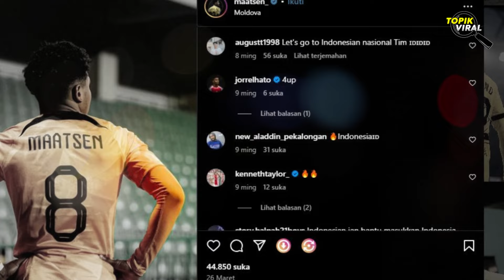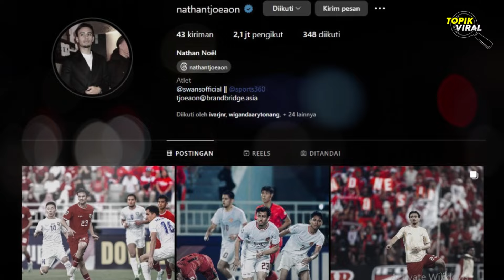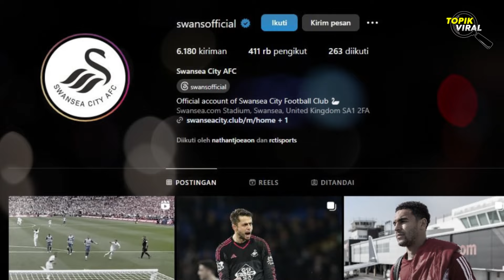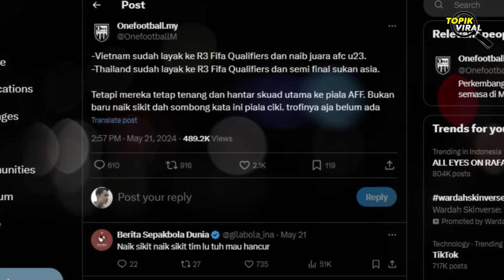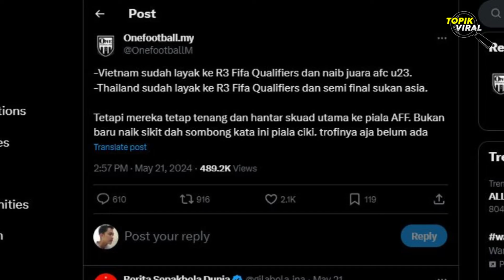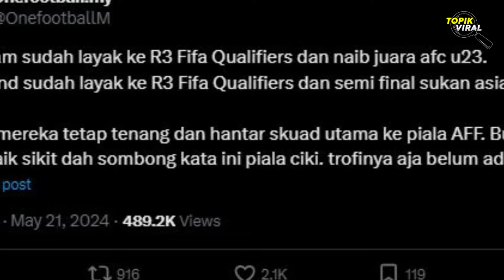Dibuang Timnas Belanda Senior IAN MAATSEN Gabung Indonesia~Calvin Verdonk Siap Lawan Filipina!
- Timnas Belanda yang mencoret pemain keturunan Indonesia, Ian Maatsen, dari skuad Euro 2024.
- Shayne Pattynama mengalami kebingungan menjelang membela Timnas Indonesia dalam kualifikasi Piala Dunia 2026 zona Asia.
- Gerak Cepat, Calvin Verdonk dan Jens Raven Diusahakan Bela Timnas Indonesia Melawan Filipina.
- Nathan Tjoe Pemain Swansea Paling Ngetop di Instagram.
- Media Malaysia Kritik Timnas Indonesia yang Dikabarkan Turunkan Pemain Lapis Kedua di Piala AFF 2024.

ian maatsen dicoret,
ian maatsen indonesia,
pemain keturunan indonesia,
pemain keturunan,
shayne pattynama,
calvin verdonk,
jens raven,
nathan tjoe a on,
nathan tjoe a on skill,
timnas malaysia,
timnas malaysia naturalisasi,
berita timnas indonesia terbaru,
ronald koeman,
berita timnas,